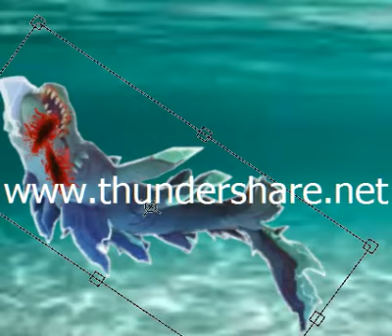V2 Hungry Shark Royale Battle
hop u like it